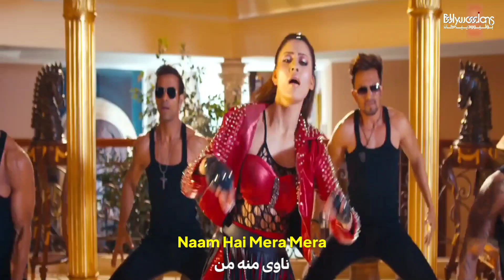Naam Hai Mera - Kurdish Subtitle - Hate Story IV | Hindi Song | گۆرانی هیندی بە ژێرنووسی کوردی